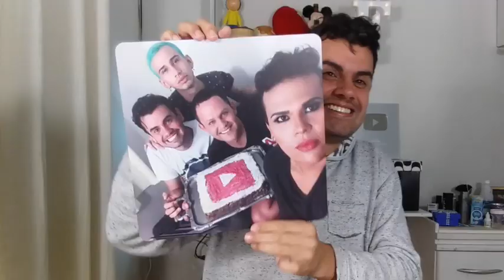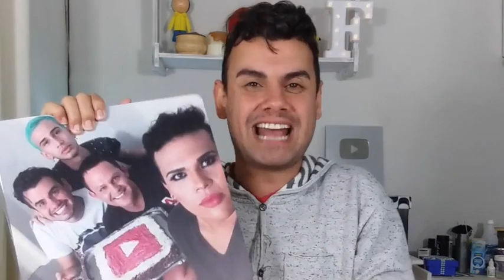ABRINOasCOISA #05 - VOCES NAO VAO ACREDITAR NOS PRESENTES QUE CHEGARAM - Fubá online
Dessa vez vcs foram muito criativos com os presentes, eu adorei demais..
VCS SAO OS MELHORES INSCRITOS DO MUNDO. 🥰

Veja essas Play lists:
Quem me enviar alguma coisa? 💌 🎁
Para: Fubá
Coronel Macedo-SP
NOME: Dieile D. M. Parente
AGENCIA: 3478
CONTA POUPANÇA: 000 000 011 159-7
OPERAÇAO: 013